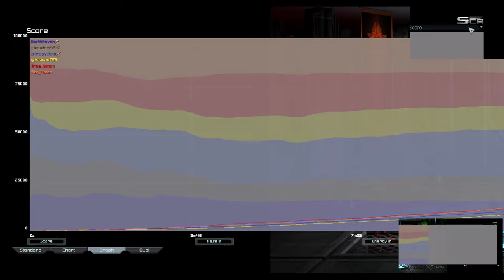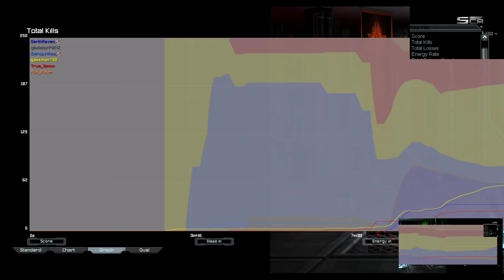Gun(ship) Cancer | Supreme Commander Forged Alliance Forever